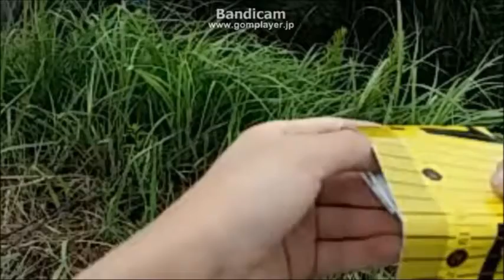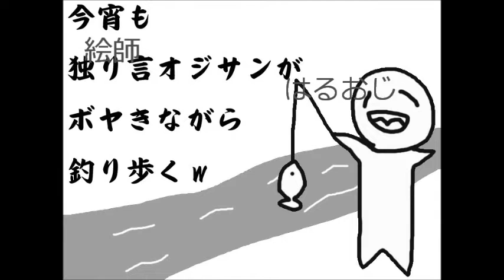【ニコ生】 にこまる銀太郎 Ｎｏ.25 ニコニコ動画 GINZA 【魚釣り】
どうも、バラし屋にこまる銀太郎です。
前回は、トップ縛りで惜しくも何匹かのモンスターバスをバラしてしまいました
もう悔しくて、アレが立ちませんよまったく…
なので、リベンジ兼ねてまた『トップ縛り』でやろうと思います！！

アメリカナマズ　　　　　５９ｃｍ！                                                 2015/08/13